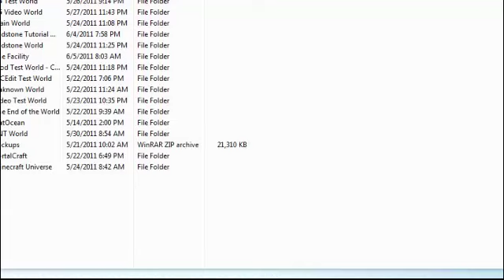Minecraft - SNC Server Tour - Part 2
Part 2 of the server tour.